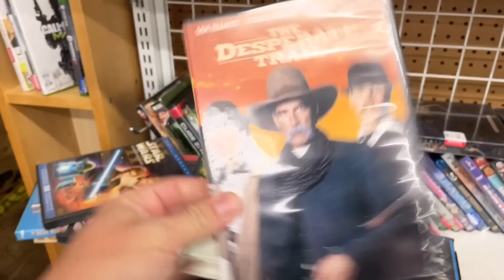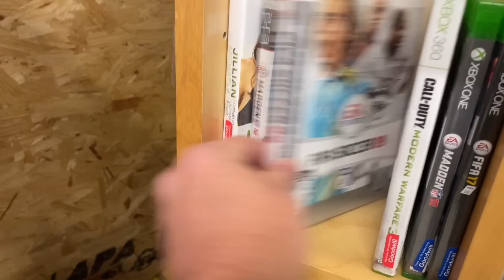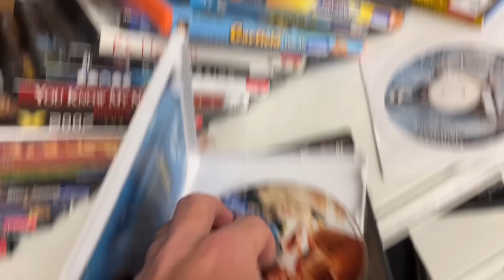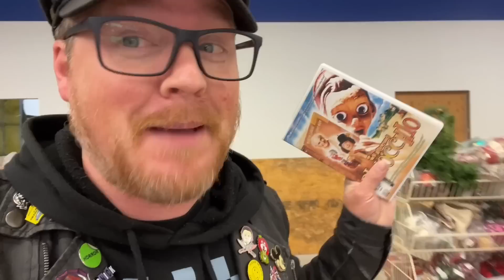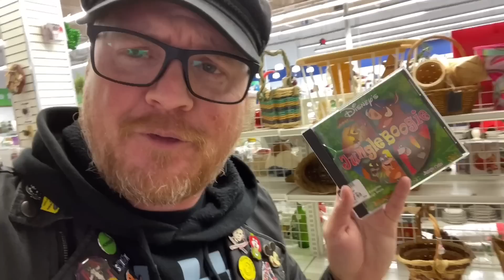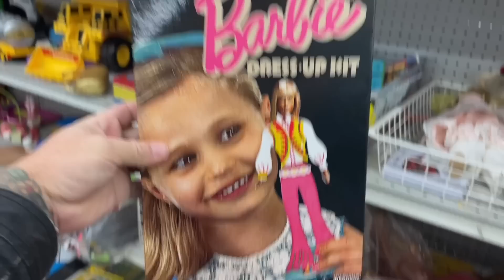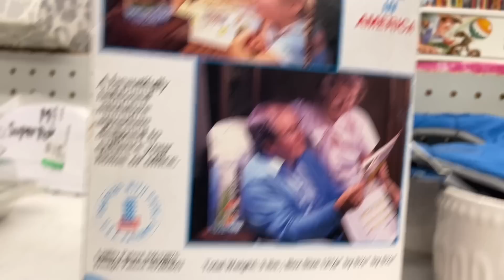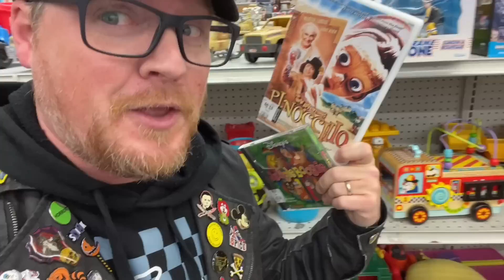Thrifting Goodwill Through A Disaster Zone For Movies | Thrift With Me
I made a quick stop into Goodwill and walked out with not much more than a paint fume headache.

eBay Store: